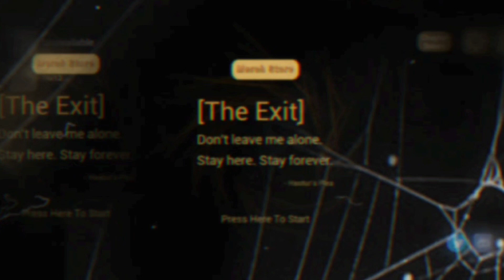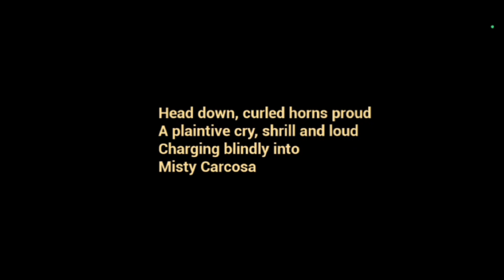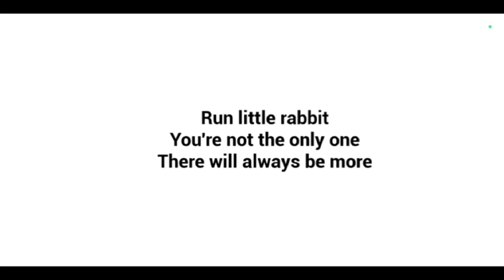The Exit - Yellow Baby 😸🙀in hindi